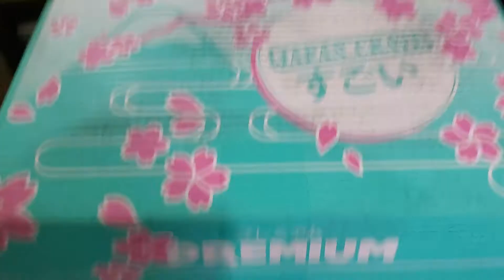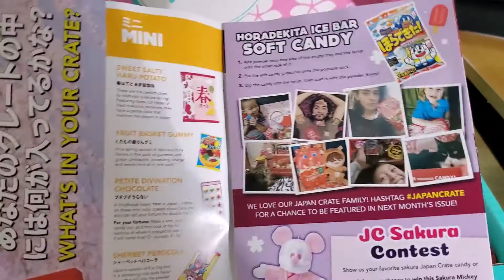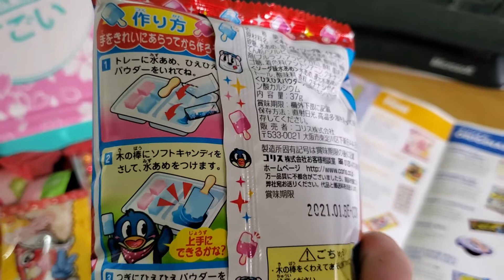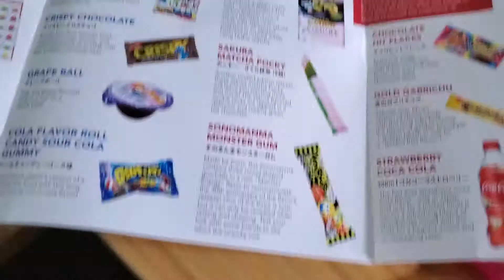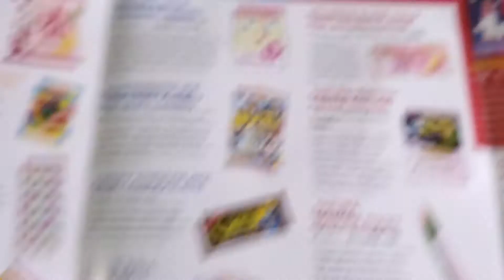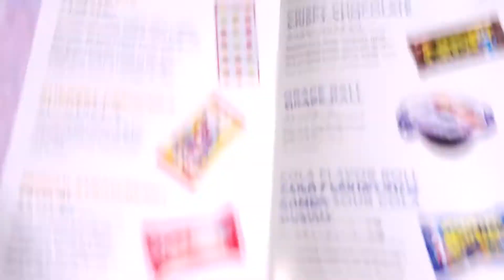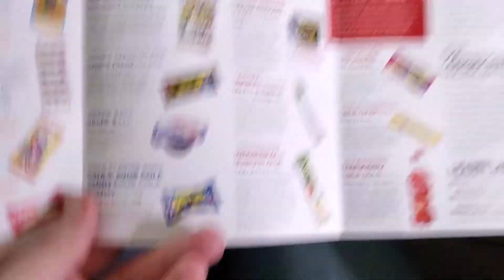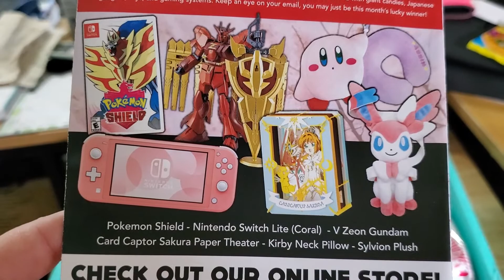Japancrate Premium April 2020 (FINALLY!!) unboxing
After 8 almost 9 weeks I finally got my box. We'll see if I get the May box sooner than July. This is for the premium box (top tier)- easily a week's worth of snacks in here. lol